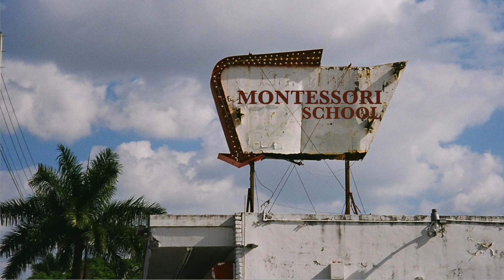Are All Montessori Schools The Same?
Some “Montessori” schools are not what you might think, and this recording offers a few things to look out for.

Jesse McCarthy | MontessoriEducation.com